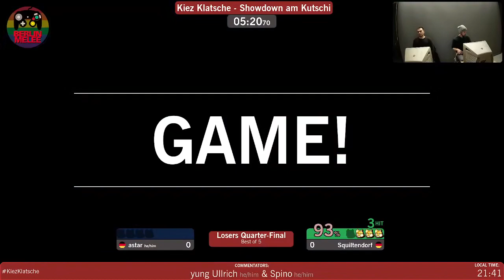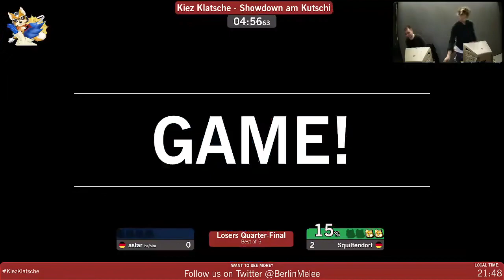Kiez Klatsche - astar (Fox) vs. Squiltendorf (Fox) - Losers Quarter-Final